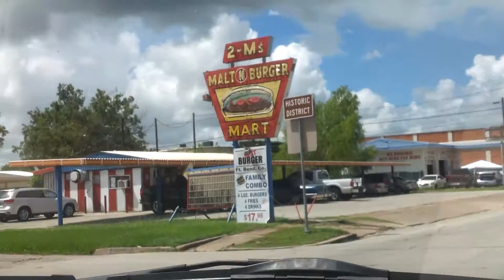On the way to the doctor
I'm listening to music on the way.